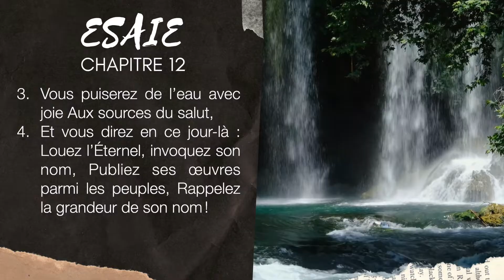ESAÏE 12 | LA BIBLE AUDIO avec textes